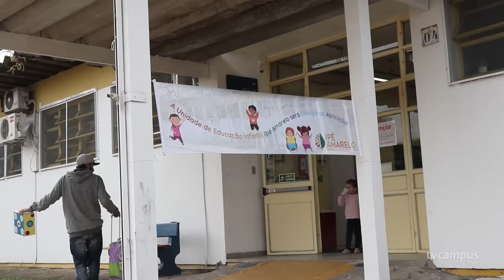Ipê Amarelo se torna colégio de aplicação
👧👦 A Unidade de Educação Infantil Ipê Amarelo foi reconhecida como colégio de aplicação pelo Ministério da Educação (MEC)

✔️ Um colégio de aplicação desenvolve ações que contemplam os três pilares da universidade: ensino, pesquisa e extensão. Tudo isso com foco na formação de professores e na inovação das práticas pedagógicas.

▶️ Assista a reportagem e saiba mais sobre o que muda para a Unidade.